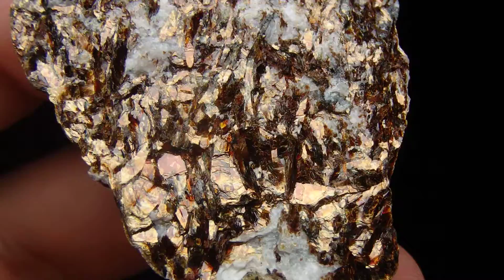185595124438 ASTROPHYLLITE - Russia, Kola Peninsula, Khibiny Massif /black_orion666/